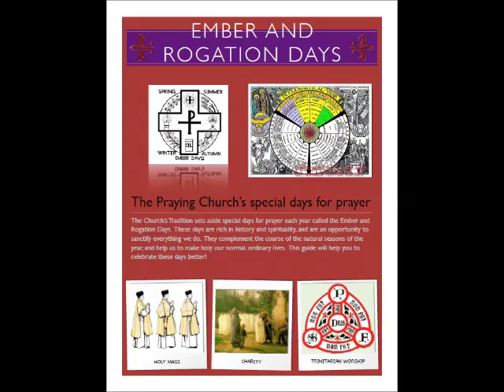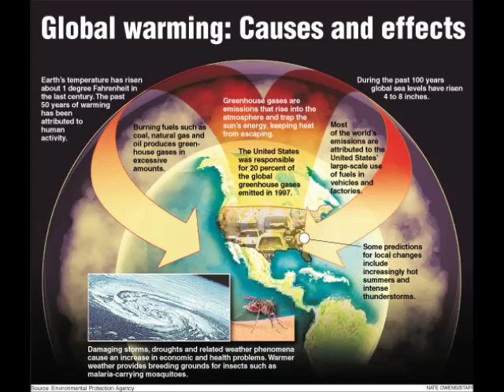Rogation Days: Why are the Important?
What are Rogation days?  Why are they important?  Why is this practice still needed in modern times?  & remember to say 3 Hail Marys for the priest

"An unhappy time is coming, of revolt and dissension in the Church. Oh my children, do not let yourselves be led astray by innovations. Rally and hold fast. Stay on the same road, the same footpaths as your pious fathers trod. Preserve and maintain what they have taught you. It will be enough if you resist the attacks, the tempests, the hurricanes that will arise with such violence"—St. Nicholas of Fluh (15th Century).

"The Church will be punished because the majority of her members, high and low, will become very perverted. The Church will sink deeper and deeper until She will at last seem to be extinguished, and the succession of Peter and the other Apostles to have expired. But, after this, She will be victoriously exalted in the sight of all doubters"—St. Nicholas of Fluh